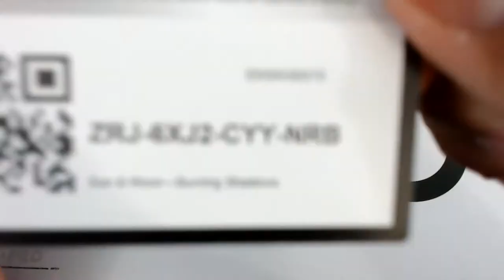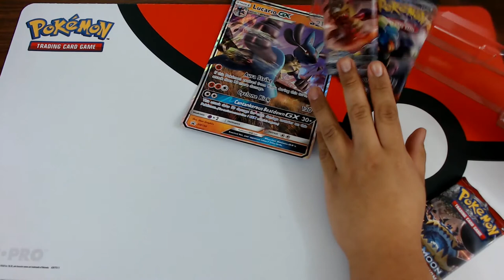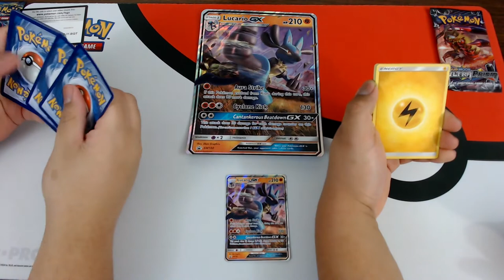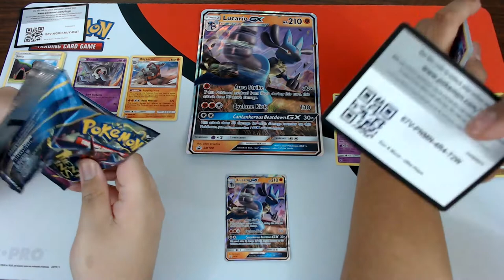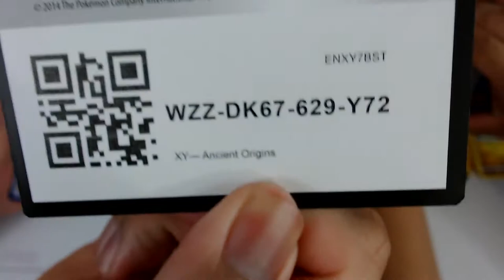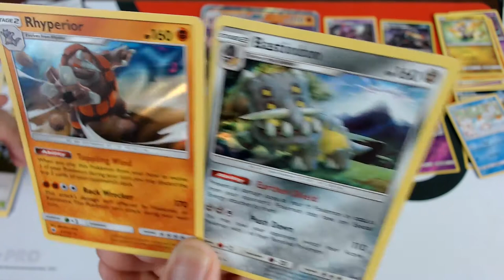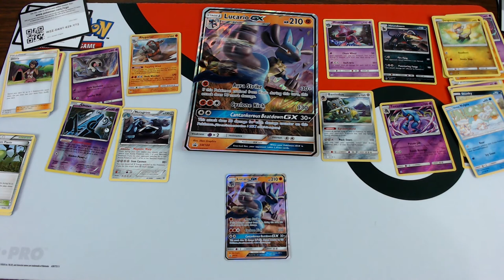Lucario GX Box Opening (Pokemon Cards)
2 brothers open a Lucario GX Box.